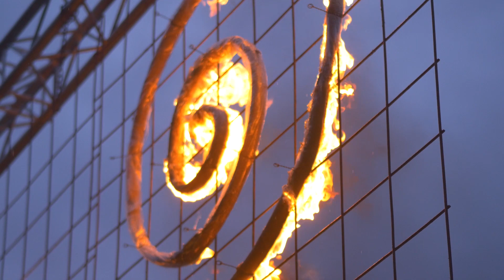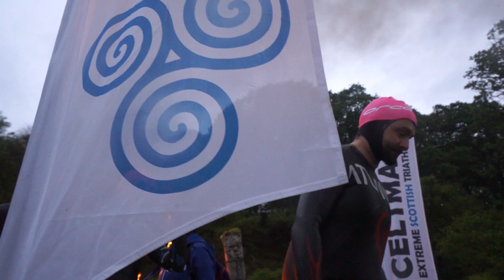CELTMAN! 2019 Official Film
The official film of the wonderful 2019 Celtman race.

Film: Steve Ashworth Media